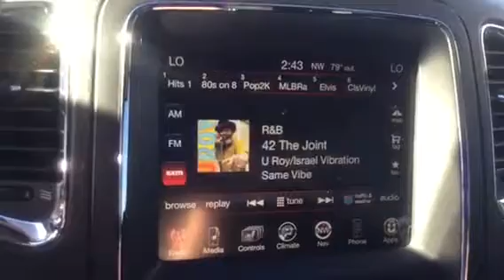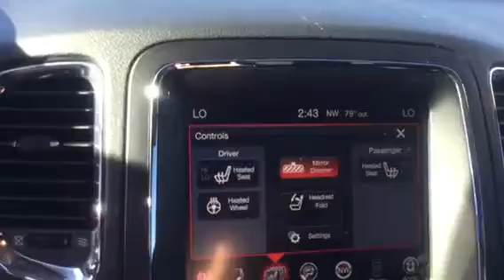BMW of Ocala 2015 Dodge Durango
MU13095A